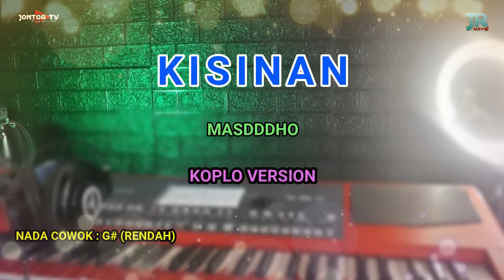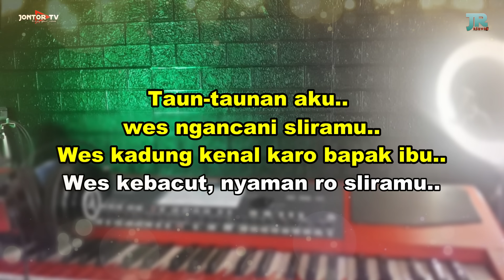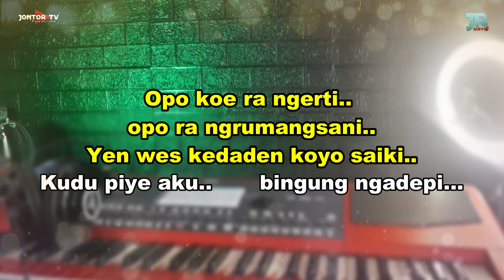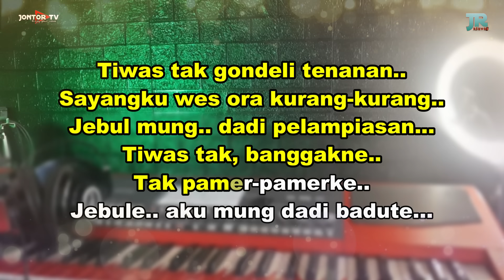KISINAN KARAOKE - MASDDDHO NADA COWOK - Tiwas tak gondeli tenanan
KISINAN KARAOKE
KISINAN - MASDDDHO KARAOKE NADA COWOK - Tiwas tak gondeli tenanan

LIRIK :

Taun-taunan aku.. wes ngancani sliramu..
Wes kadung kenal karo bapak ibu..
Wes kebacut nyaman ro sliramu..

Opo koe ra ngerti, opo ra ngrumangsani
Yen wes kedaden koyo saiki
Kudu piye aku bingung ngadepi

Tiwas tak gondeli tenanan
Sayangku wes ora kurang-kurang
Jebul mung dadi pelampiasan

Tiwas tak banggakne
Tak pamer-pamerke
Jebule aku mung dadi badute